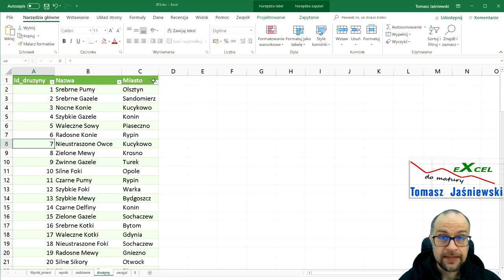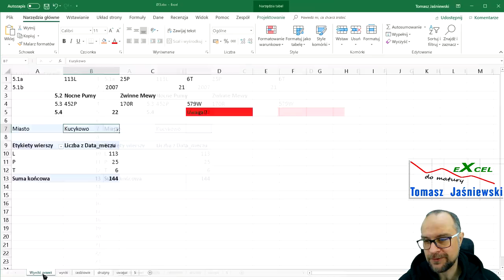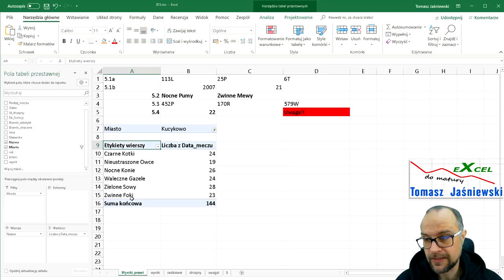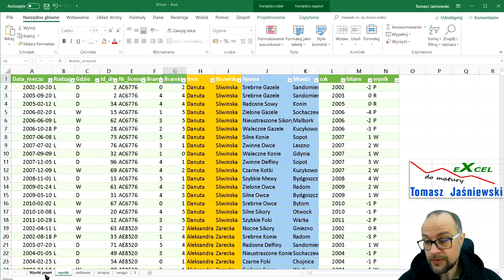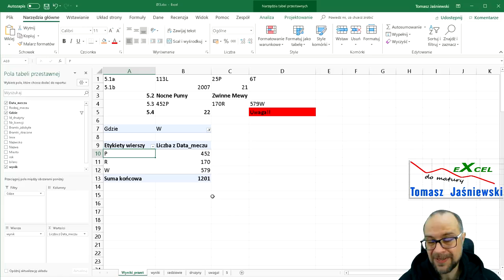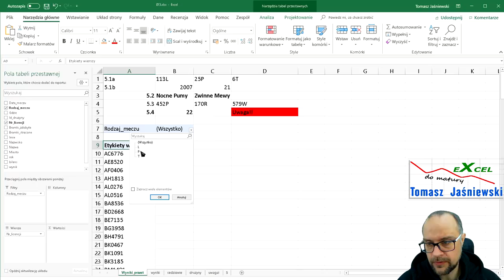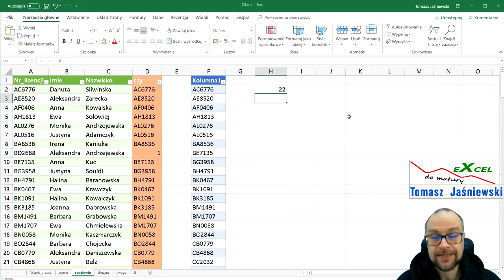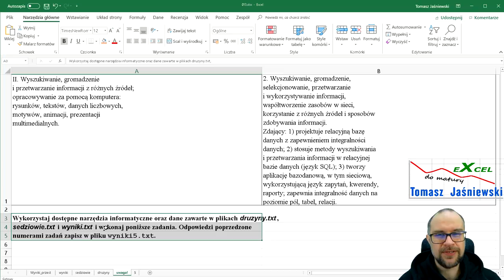Lekcja 13. Przykładowe zadania maturalne 3/3. Kurs z Excel'a.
Kurs Excel'a z naciskiem na przygotowanie do matury. Kolejne zadanie maturalne. Plik xlsx: